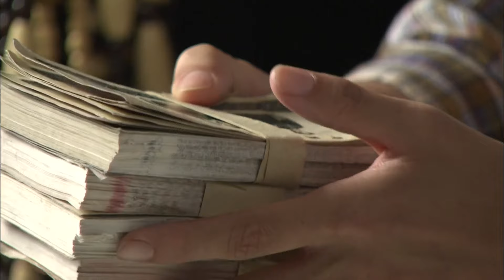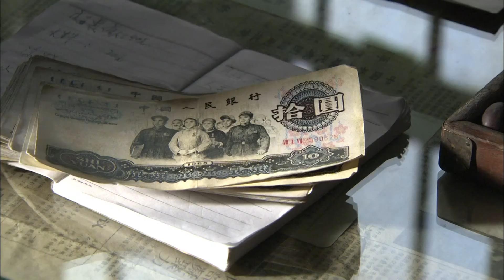《纯真的年代》第12集｜李亚鹏 应采儿 高虎 The Age of Innocence EP12【捷成华视偶像剧场】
《纯真的年代》
又名：我的三十年
导演：成浩
主演：李亚鹏，应采儿，高虎，杨春荣，王亚梅
集数：38集

剧情简介：
1978年，在东北插队的北京知青 “厉家驹”逃往广州避难时，结识了“吉祥里”里的“阿静”和 “洗广伟”。在经历了一番不打不相识的波折之后，众人都来到了号称“天堂围”的知青点。那里却没有一丝天堂的意思，大家都商量着逃港.